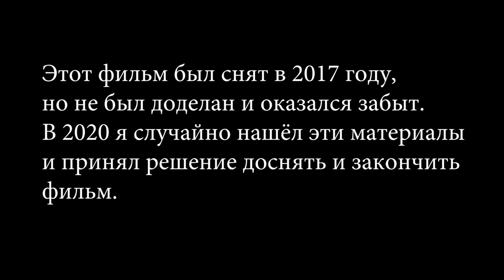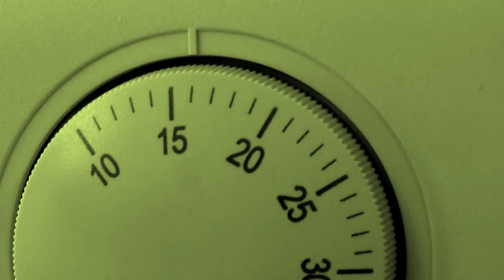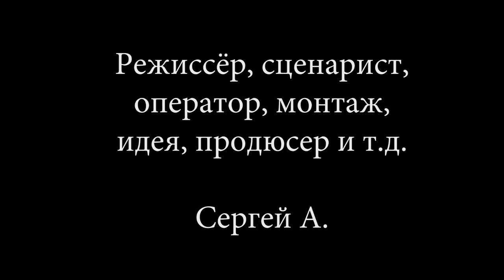Внеземного происхождения / Extraterrestrial origin (2020)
Сюжет: Агент из государственной организации, которая специализируется на исследованиях аномальных явлений, отправляется в Кисловодск, в котором происходит труднообъяснимое явление. Герой понимает, что столкнулся с нечто большим.

В ролях: Сергей А., Миша Фильмокритик
Режиссёр: Сергей А.

Страна: Россия
Жанр: Фантастика, триллер, сюрреализм, авангард